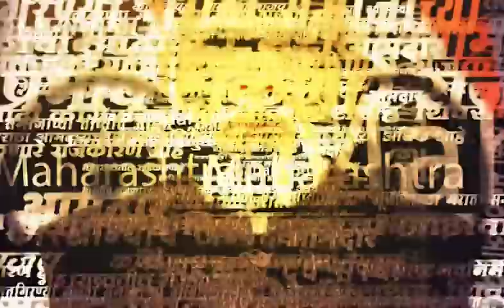Mumbai Sameer Wankhade News | समीर वानखेडे, Kranti Redkar यांना 'या' प्रतिष्ठानकडून पाठिंबा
Mumbai Sameer Wankhade News | आर्यन खान लाचप्रकरणी समीर वानखेडे यांची सीबीआयकडून चौकशी होत
आहे. दरम्यान समीर वानखेडे यांनी पत्नी क्रांती रेडकरसह  दादर येथील चैत्यभूमीवर जाऊन बाबासाहेबांना मानवंदना दिली.

Location : Mumbai
Video Produced By : Soni Magar Sonipmagar
Video Edited By : Krishnadas Bansode
Reporter : Input Desk Saam